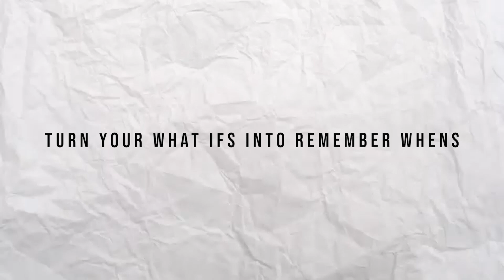CAN NEWBURY PARK BREAK THE NATIONAL RECORD?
In 2016, Newbury Park finished 9th at the California State XC meet.  In just under 5 years Coach Sean Brosnan took them from 9th at state to #1 in the country as they won NXN in 2019, but hes not finished yet.  Check in with Coach Sean and see what goals he has for his squad now that they are the big dawgs with the target on their backs heading into the new season.

Can they break the the national record?!

"TURN YOUR WHAT IFS INTO REMEMBER WHENS"

Our Goal:
-Bring you the best and craziest track content ever

SEND ME MAIL:
Billy Cvecko